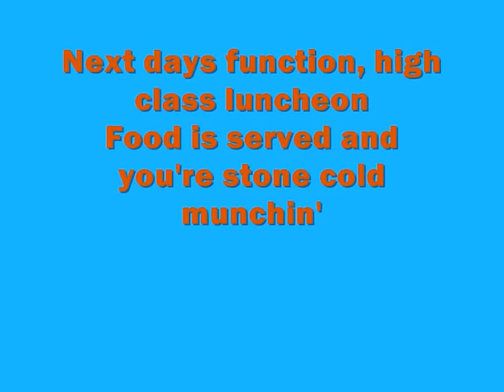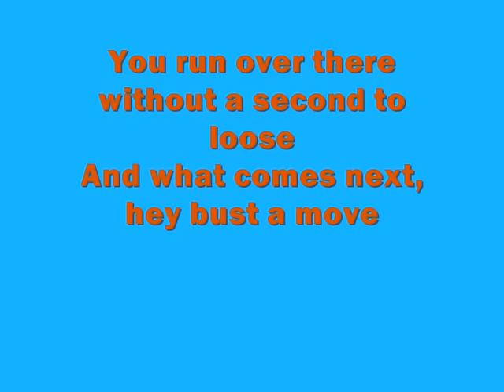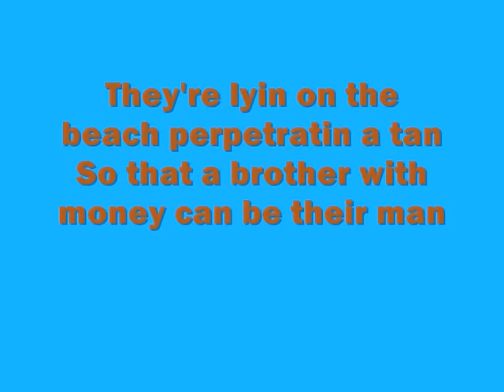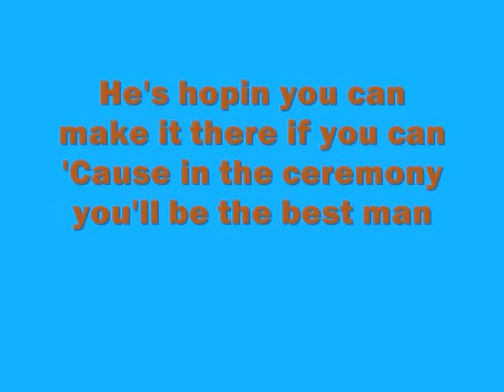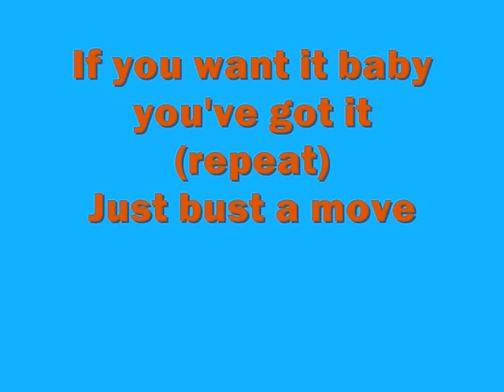Young MC - Bust A Move Lyrics (HQ/HD)